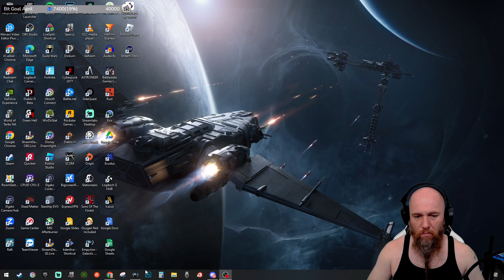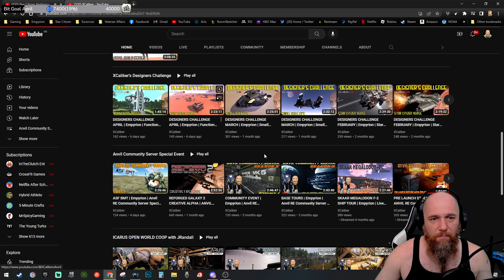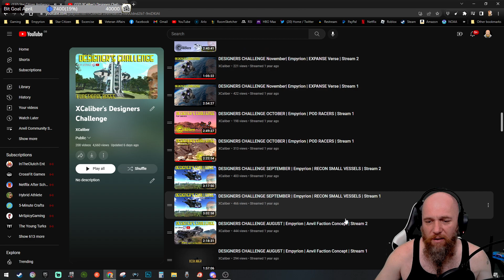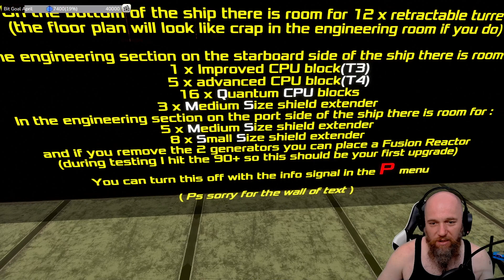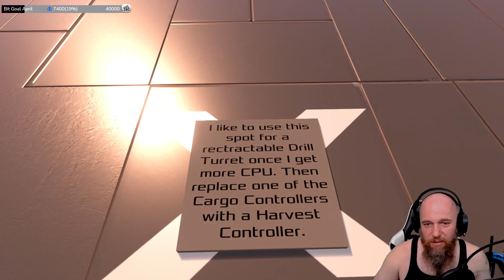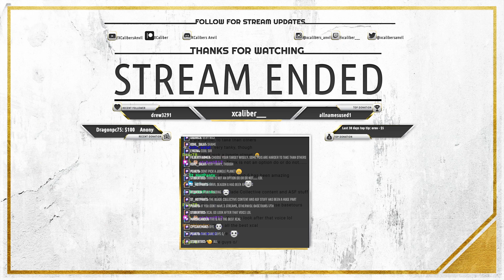DESIGNERS CHALLENGE MAY | Empyrion | Starter CV's | Stream 1